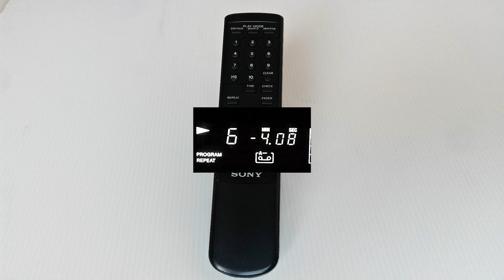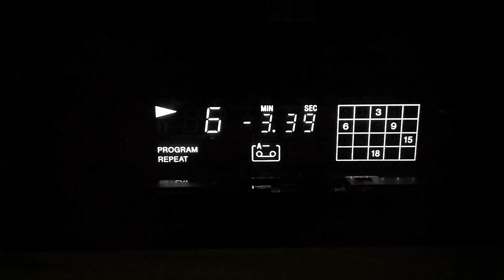Sony CDP-XE330 CD Player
Újszerű CD Player minden funkció működik, gyorsan olvas írott és gyári CD-ket, eredeti távirányító, Digitális Optikai kimenet.